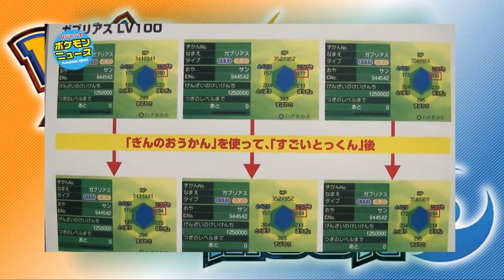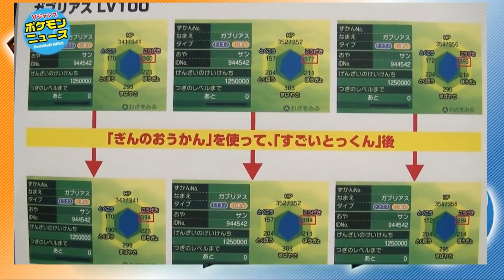POKÉMON SOL Y LUNA: MÁS DETALLES SOBRE EL "ENTRENAMIENTO EXTREMO"!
WOOOLA! CHIC@S! Me pedísteis que os mantenga informados hasta el último dato que yo sepa sobre Pokémon Sol y Luna! Pues ayer noche descubrí que la revista V-Jump ha dado más datos sobre el "Entrenamiento Extremo", que a mi parecer está increíble!

Recordad que con vuestros "Pokelikeds" y comentarios me ayudáis mucho!! Llegamos al reto de 4000 :O!?

Espero que os guste mucho! ABRAZOOS!